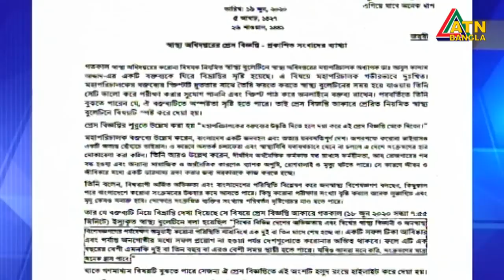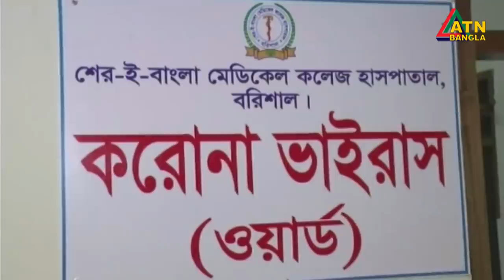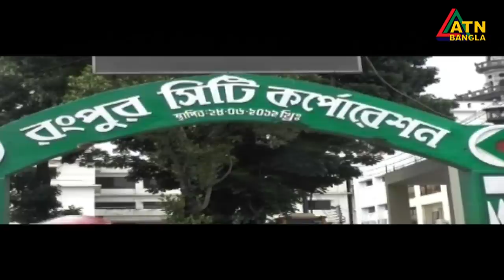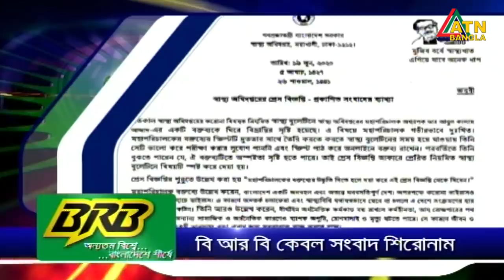এটিএন বাংলা সকাল ১০টার সংবাদ । 20.06.2020 | ATN Bangla 10 am News